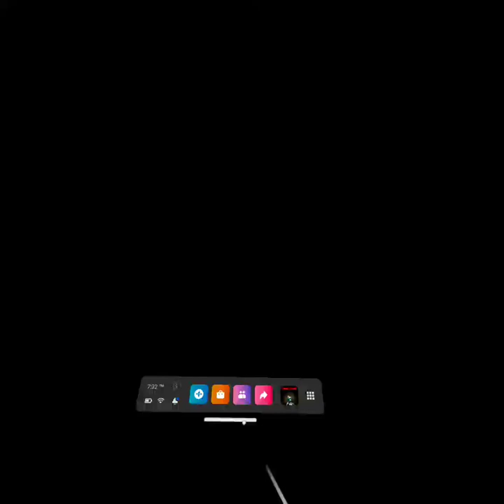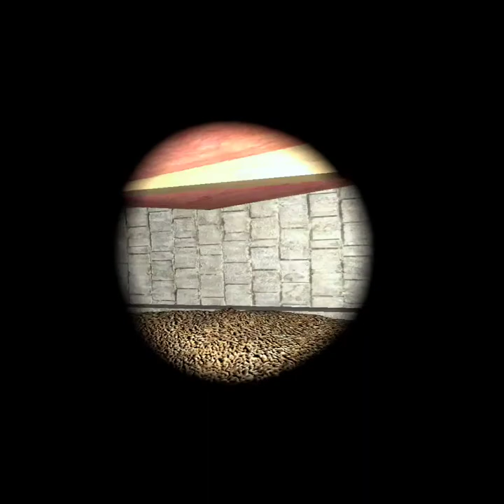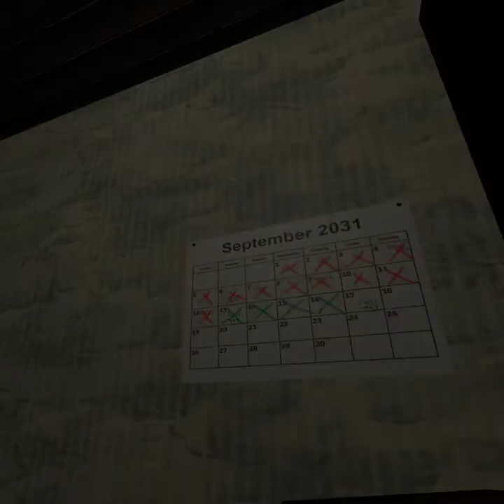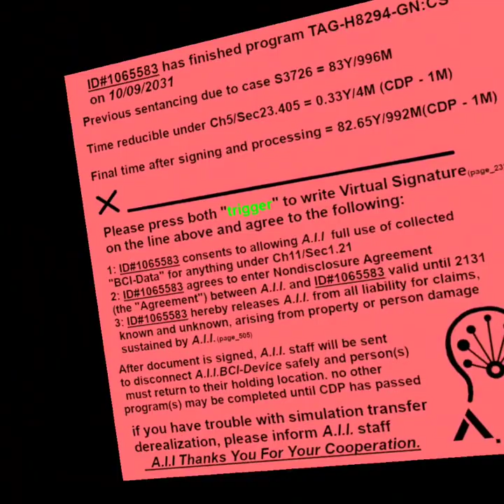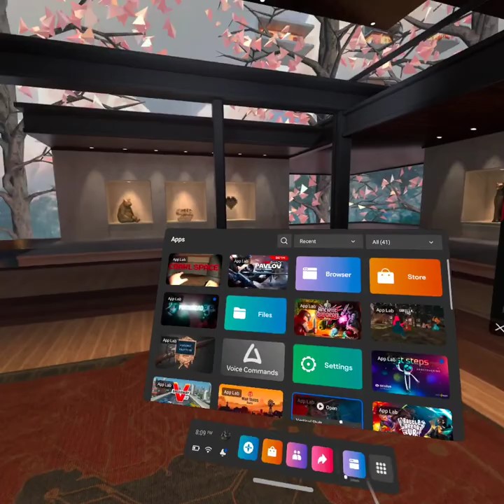crawl space pt.4 finishing this once and for all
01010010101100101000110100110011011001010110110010NO IT CAN'T BE ITS NOT TRUE